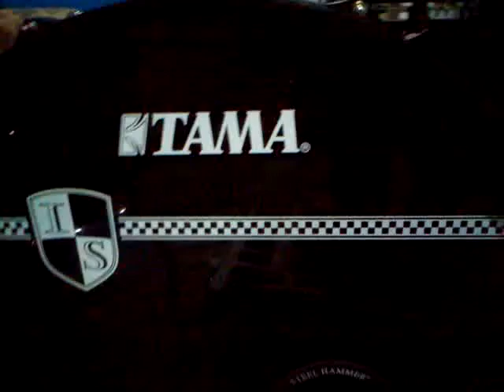NELITOdrum-DR.CAVALHEIRO E TIAGO-FEEDBACK 2011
sala de ensaios dos feedback 2011